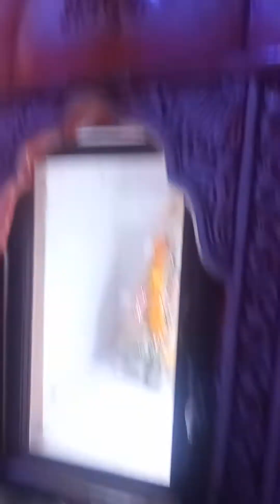bhajan bhakti vandana